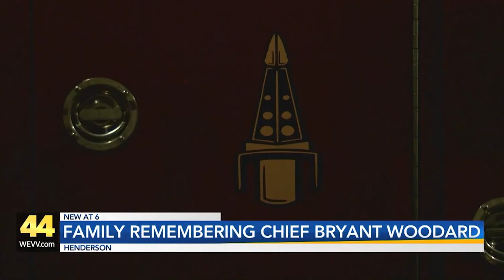Family Remembering Chief Bryant Woodard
Finding it hard to say goodbye -- the Henderson Community is still mourning the loss of rescue squad Chief Bryant Woodard. He passed away Sunday after battling Covid-19 for more than a week in the ICU.